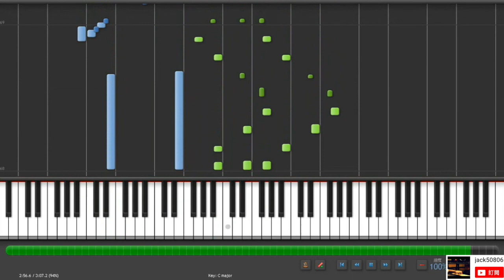《Abyss in B》Battle Theme in Piano Cover（作曲編號op.415-B